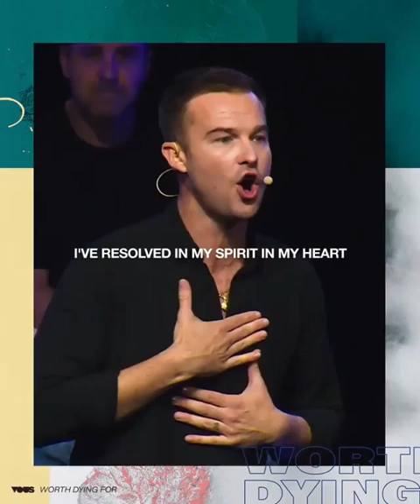Rich Wilkerson Jr :- Learn To Grow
I Learn Something

We All Fall But We All Need To Understand That Everything Of Our Life Is A Stepping Stone For Us To Grow In Jesus Christ ...

Learn To Grow ,Don't Be The Same Person From Your Past Situation , Discouragement .

Start To Grow In Jesus Christ And Learn To Grow .